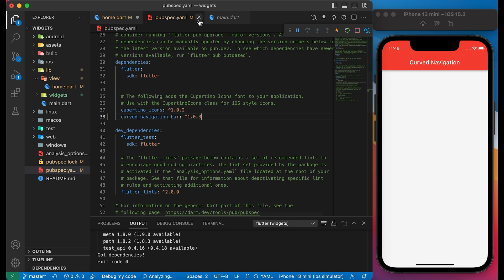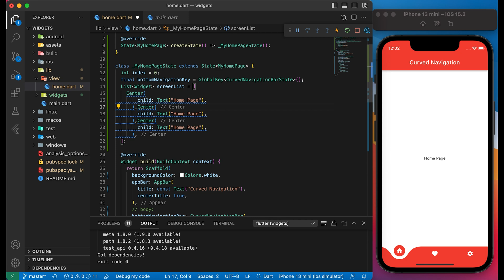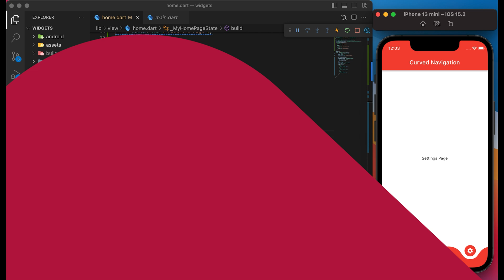Bottom Navigation | Animated Curved Navigation | Flutter widgets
In this, you will learn how to create an Animated Curved Bottom Navigation bar in a flutter in 2 minutes. You can also learn how to navigate through different pages by tapping the item on the bottom navigation bar

► Time Stamp⌚⌚
0:00 Demo
0:07 Intro
0:11 Add dependency
0:20 Bottom Navigation
1:08 Navigation Functionality